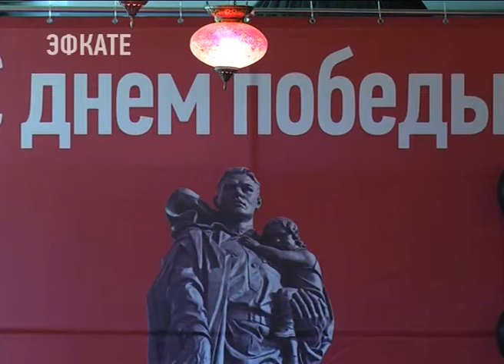Глава Сочи встретился с ветеранами Центрального района. Новости Эфкате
До главного праздника страны, до Дня Победы остаётся ещё две недели, но в Сочи уже активно поздравляют ветеранов с предстоящим торжеством.

Сегодня Анатолий Пахомов встретился с ветеранами Центрального района курорта. Участники Великой Отечественной, дети войны, блокадники собрались за праздничным столом. В их адрес звучали слова благодарности за мирное небо над головой. Ветеранам рассказали о сценарии празднования Дня Победы. Глава Сочи Анатолий Пахомов напомнил и о помощи, на которую они могут рассчитывать. Это и санаторно-курортное лечение — такое уже проходит около 300 человек, и ремонт жилья, в котором они проживают.